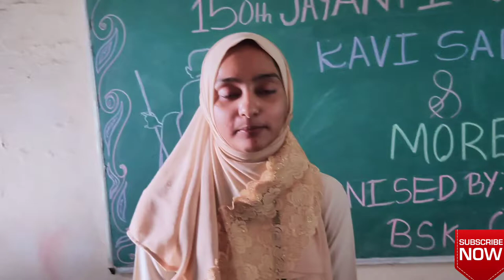Shabana Parween gives a speech on the Occasion of 150th Jayanti of Gandhi G ,, BSK COLLEGE MAITHON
🙏🙏  ABVP MAITHON 🚩🚩
🚩ABVP BSK COLLEGE MAITHON 🙏

Streaming NIWASH
BSK COLLEGE MAITHON DHANBAD
BSK COLLEGE PROGRAMME
BSK COLLEGE MAITHON PROGRAMMES Shabana Parween gives a speech
on the Occasion of 150th Jayanti of

English Hons Student
BSK COLLEGE MAITHON

*बी०एस०के० कॉलेज में कवि सम्मेलन कार्यक्रम*

आज दिनांक 5 मार्च 2020 ,  गुरुवार को  बी० एस० के० महाविद्यालय , मैथन में महात्मा गांधी के 150 वीं जयंती के अवसर पर कई कार्यक्रमों का आयोजन किया गया ,  जिनमें प्रमुख थे :- कवि सम्मेलन,  देश भक्ति गीत,  गांधी कथा , महात्मा गांधी की बातें एवं गांधी जी पर नाटक । अंग्रेजी विभागाध्यक्षा डॉ० पी० रिबेका ने  कार्यक्रम का संचालन किया तथा विद्यार्थियों को गांधीजी की अनेक रोचक बातें बताई । वाणिज्य विभागाध्यक्षा डॉ० लीना सिंह ने आज के परिपेक्ष में गांधीजी के सोच के महत्व पर प्रकाश डाला । यह कार्यक्रम बी० एस० के०  महाविद्यालय के आर्ट एवं कल्चरल कमेटी ने करवाई । इसमें सेमेस्टर :- l , lll एवं VI के विद्यार्थियों ने  बढ़-चढ़कर अपना योगदान दिया ।
 प्रमुख विद्यार्थी कुछ इस प्रकार है :- पूजा सिंह  , नेहा झा , रोहन कुमार ठाकुर , सुजीत पासवान , सौरव सुमन , रोशन मिश्रा , रणधीर विश्वकर्मा,  शबाना परवीन एवं अजय कुमार।
यह कार्यक्रम अत्यंत ही सफल रहा और विद्यार्थियों के लिए लाभप्रद सिद्ध हुआ।

[Check out SAHEB MONDAL NIWASH 2.0 page for more viral content!]

BSK COLLEGE PROGRAMME
BSK COLLEGE MAITHON PROGRAMMES
B.S.K. COLLEGE , MAITHON , DHANBAD